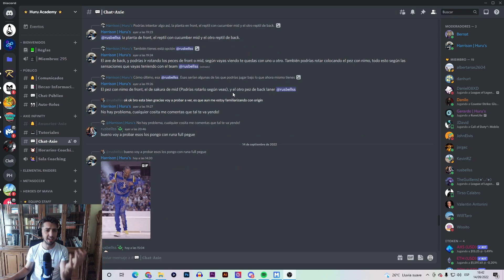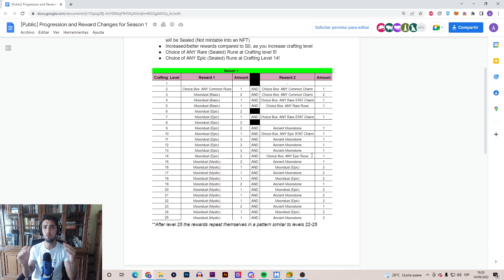Cómo Craftear Runas y Amuletos de forma EFICIENTE en la Temporada 1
Aquí tenéis el vídeo que no os podéis perder para empezar la temporada 1 de Axie Origin. En él os explico la mejor estrategia para craftear runas y amuletos de la manera más eficiente.